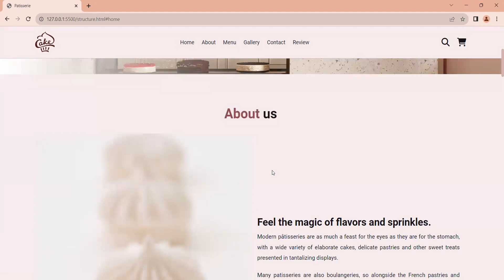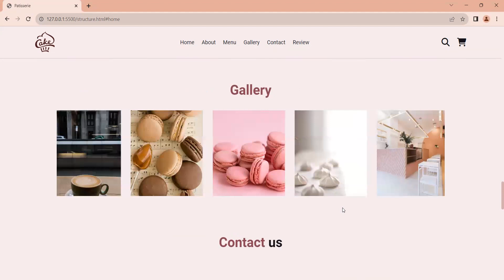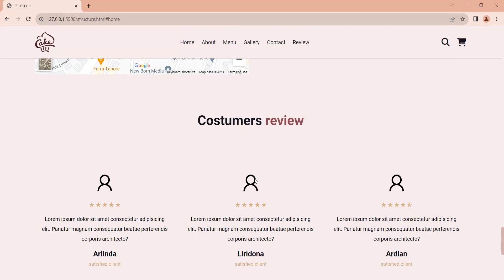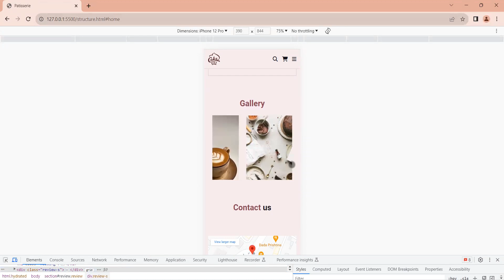Cake - zhvilloi Albana Feka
Ueb sajt për pastiçeri i ndërtuar me HTML5 dhe CSS3 nga Albana Feka

Projekti është ndërtuar në kuadër të bootcamp-it të IX